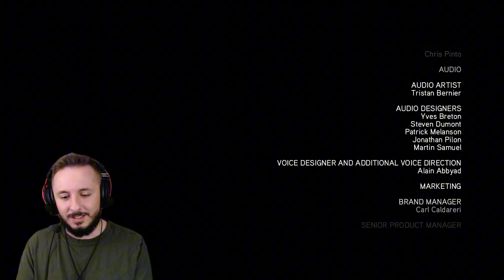How does this End? - First Time Playing/Finishing - Assassins Creed Revelations - Part 22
It has come to this... Part 22... The Final Chapter!
The keys in exchange for Sophia's life! Who will unlock the secrets of the Masyaf Library?
What fate awaits Desmond Miles?

Apologies also for the reaction camera colour issues, was a new HD cam and accidently left some settings on that tries to adjust for low light and colour grading - lessons learnt for future streams/videos.
From Twitch Stream: Weds 05/06/24 (ACR Stream 18)

(LIVE MOST WEDNESDAY EVENINGS; UK TIME)

Having enjoyed the first 3 Assassin's games in my own time, I now want to share my reactions with all of you.

As I work through my list of First Time Playing games, I hope to improve my editing skills and upgrade my recording equipment.

Thanks for all the kind support,
Nate (Enterthespark)